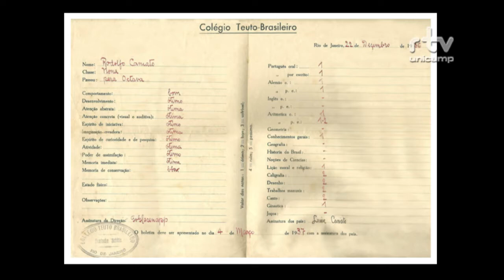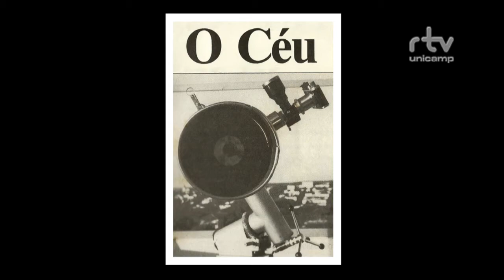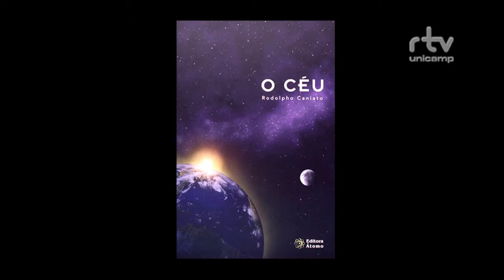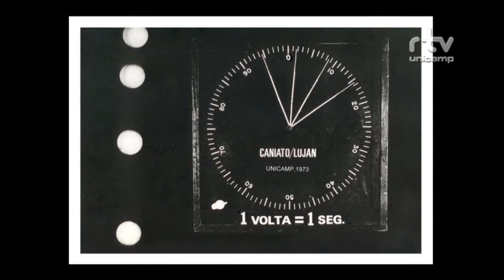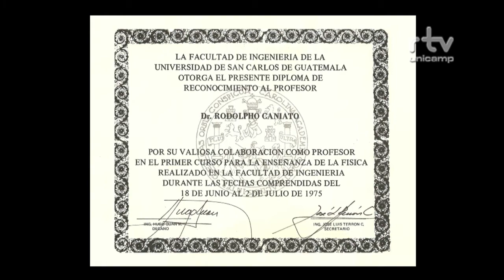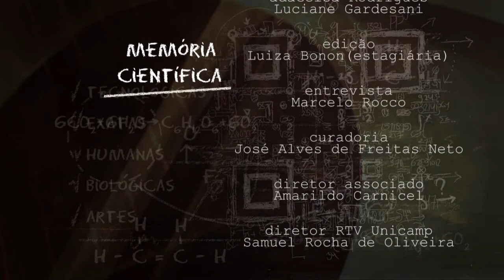Memória Científica - Rodolpho Caniato